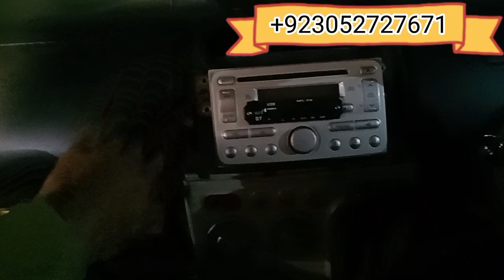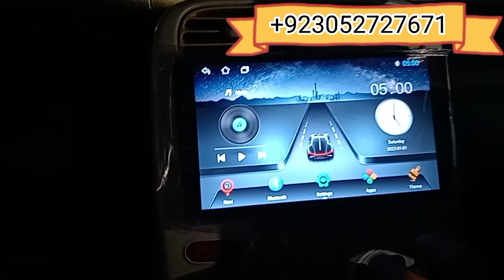Nissan oti Android IPs | Japanese car android | @maxaudiopro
Nissan OTI Android IPs Multimedia Navigation system,
Full android version
2023 latest version built-in Google Play store, YouTube, Google Maps, and everything you need at online